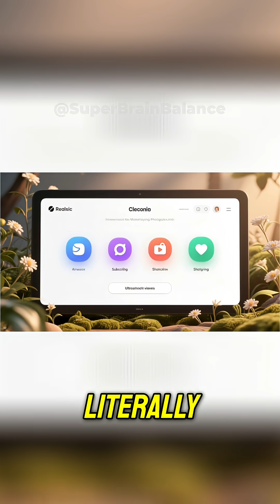The Reason You shed about 40 pounds of skin cells in your lifetime.